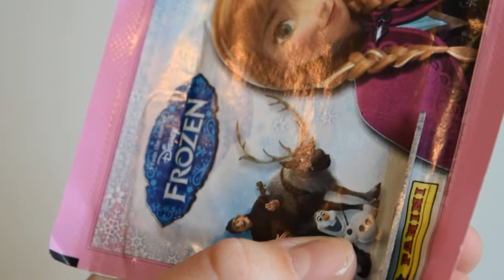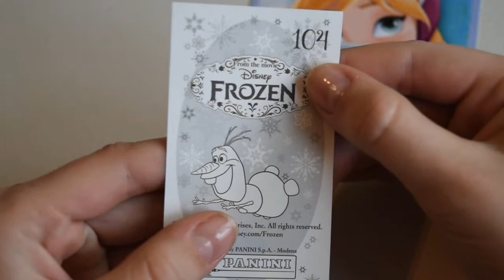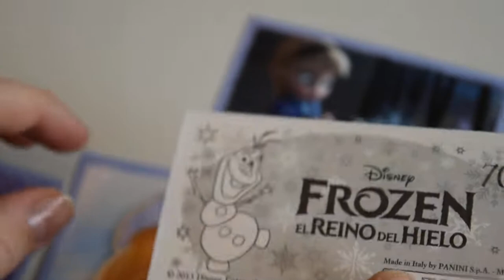РАСПАКОВКА))) Холодное сердце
Распаковка))) Сюрприз вас ждёт! Коллекция пополняется!
Приглашаем присоединиться к группе!
На канале много роликов с распаковкой подарочных наборов.
В видео распаковываются коллекции сюрпризов: Киндер Сюрприз, kinder surprise open, offen Kinder Überraschung